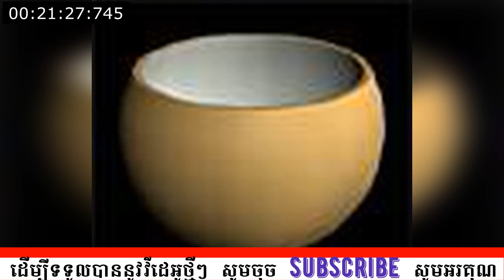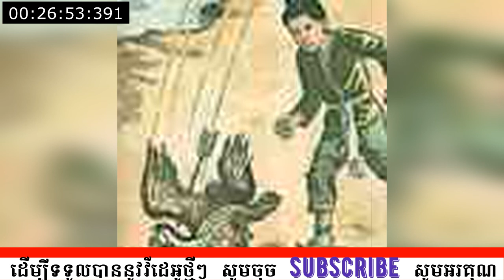ការចម្រើនធម៌ដោយលោកគ្រូ សំ ប៊ុនធឿន